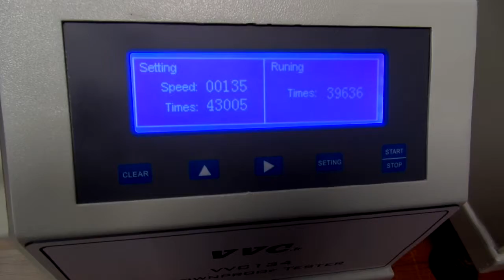Down Proof Tester VVC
Cet équipement permet de déterminer la pénétration de plumes et duvets à travers l'étoffe d'un échantillon de l'enveloppe, contenant des
plumes et/ou des duvets, en utilisant un équipement de frottement.